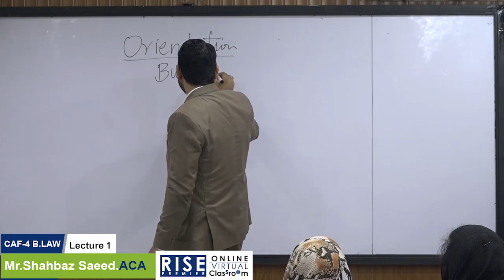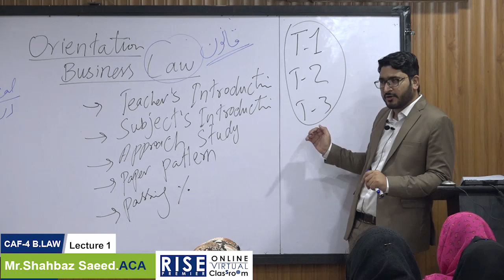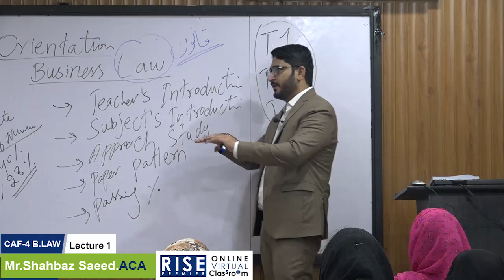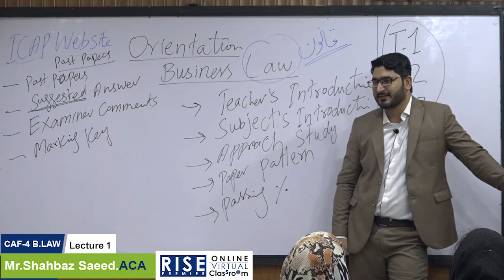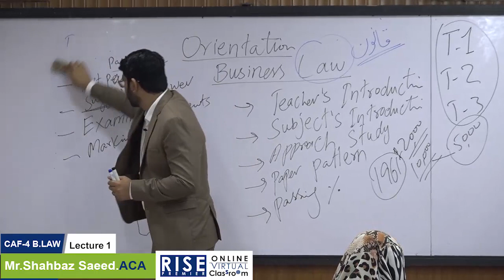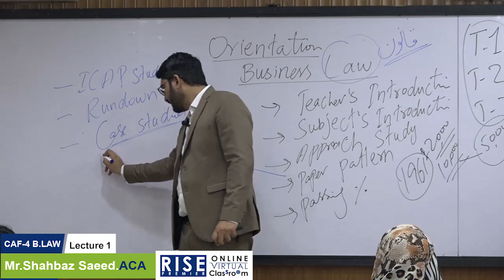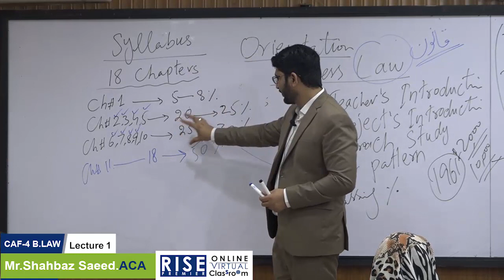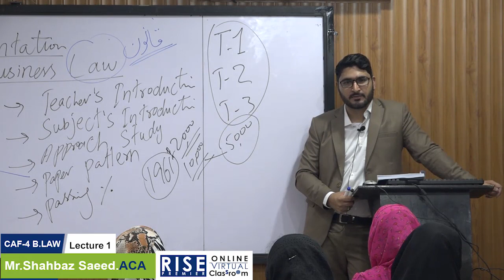CAF4 (BLAW) Lecture 1 for Sep 2023 Attempt By Sir Shahbaz Saeed ACA